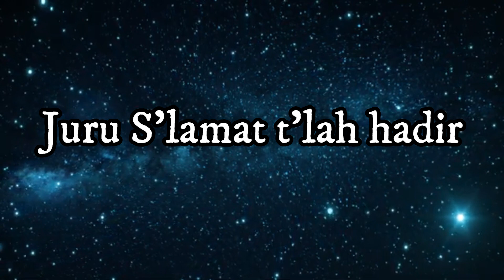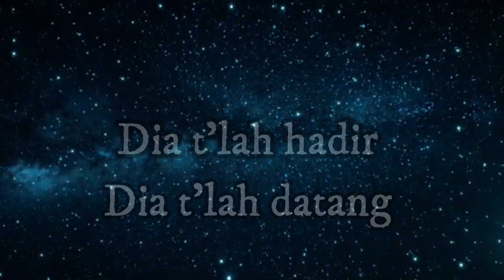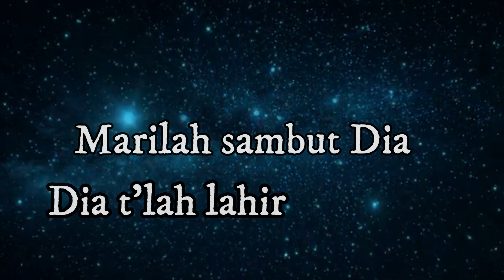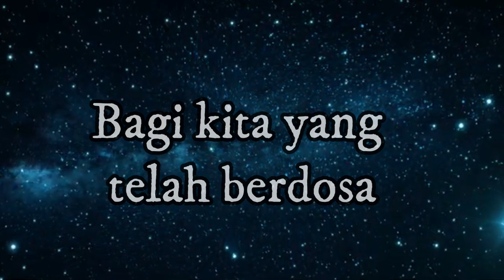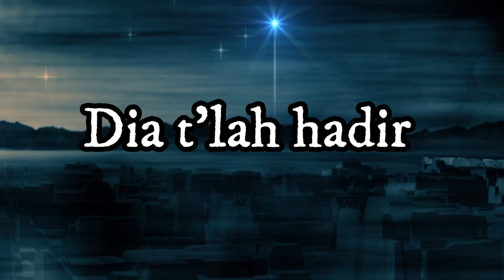LAGU ADVENT NATAL - DIA T'LAH HADIR. Cipt. Dina S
Judul : Dia t'lah hadir
Vokal ; Dina Sutra

Sebuah pujian yang bertema advent menjelang Natal tercipta tahun 2023, kembali bersyukur kepada Tuhan diberi kemampuan untuk berkarya bagi pelayanan bagiNya. Kiranya setiap yang mendengar terberkati melalui pujian ini menjelang Natal 2023.

Penulis lagu,

Dina sutra.

Lirik :
DIA TLAH HADIR
Keslamatan tlah datang naungi umatNya
Yang selalu berharap hanya kepadaNya
Juruslamat tlah hadir genapkan janjiNya
Besar kasih setiaNya telah dinyatakan

Reff :
Dia tlah hadir , Dia tlah datang
Marilah sambut Dia
Dia tlah lahir bagi kita
Sungguh nyata kasihNya
Marilah sambut Dia
Sungguh mulia karya kasihNya

Brigde :
Bagi kita yang telah berdosa
KehadiranNya memberi harapan